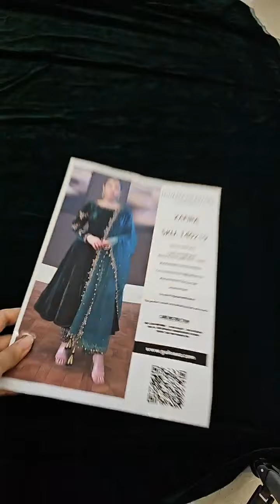Zafira - Green Velvet Anarkali Suit Unstitched Winter Collection